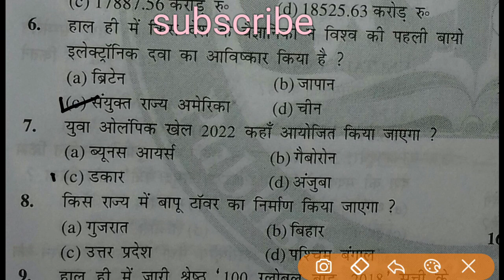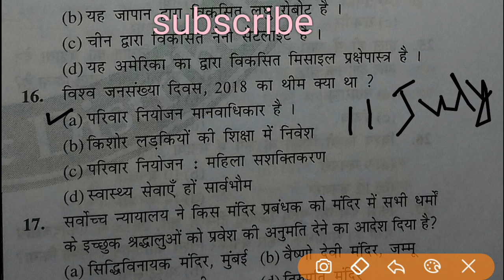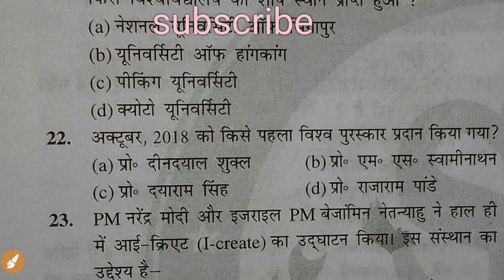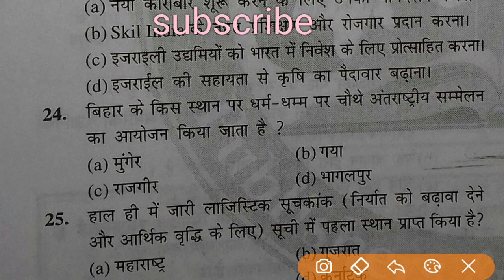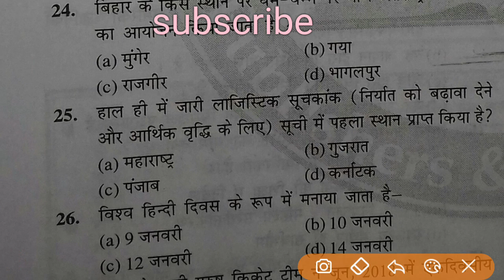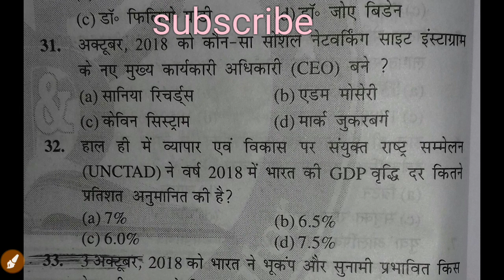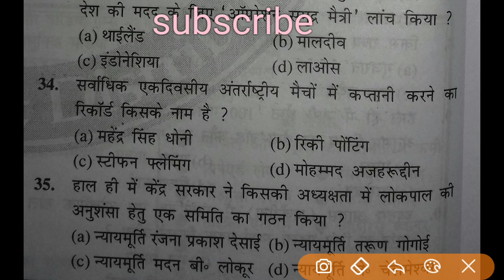यूपी शिक्षक भर्ती विशेष करेंट अफेयर्स वीडियो 3